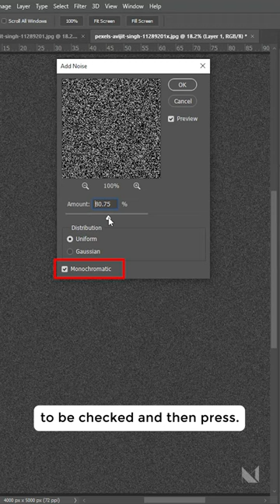Easy Snowflake Effect in Photoshop without Using Brushes !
Welcome to this tutorial where you will learn how to add realistic snowflakes in Adobe Photoshop without using brushes. In this step-by-step guide, we will show you a simple technique to create a stunning snowflake effect.

To start, create a new layer and fill it with black color. You can quickly add the color by pressing Alt + Backspace or the Delete button with the black color selected as your foreground palette.

Next, go to the "Filter" menu and choose "Noise." Make sure to check the "Monochromatic" option and click "OK" to apply the noise effect.

Now, change the blending option of the layer to "Screen" to make the snowflakes visible. To enhance the visibility, add a curve adjustment layer. Hold the Alt key and click between the two layers to create a clipping mask, allowing the curve adjustment to affect only the new layer. Adjust the curve to increase contrast and make the snowflakes more prominent.

To improve the visibility further, resize the layer. Use the transform tool by pressing Ctrl + T and adjust the size accordingly.

To create a realistic motion effect for the snowflakes, apply a motion blur. Go to the "Filter" menu, choose "Blur," and select "Motion Blur." Adjust the angle and distance settings to achieve the desired result. Click "OK" when you're satisfied.

To add randomness to the snowflakes, apply a cloud filter to the layer mask. Select the main layer, go to the "Filter" menu, choose "Render," and select "Clouds." This will create randomized snowflakes.

For a more natural look, duplicate the layers and resize them to create snowflakes of different sizes.

Finally, take a moment to compare the before and after of your work. You have successfully created a beautiful snowflake effect in Adobe Photoshop without using brushes!